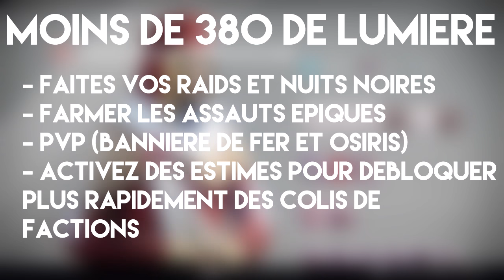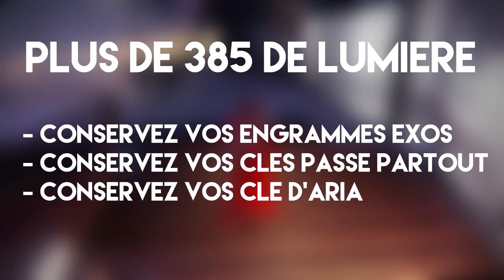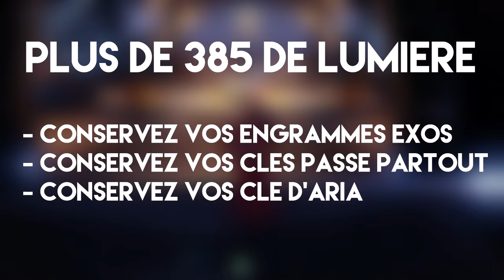[DESTINY] RAID HARD J-7 - NOS CONSEILS